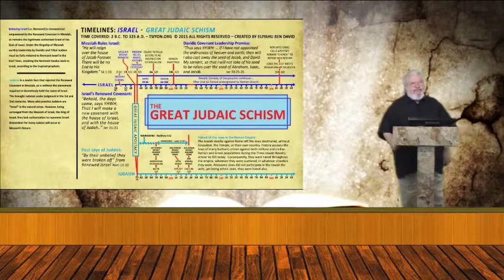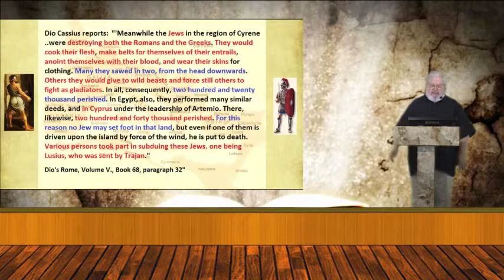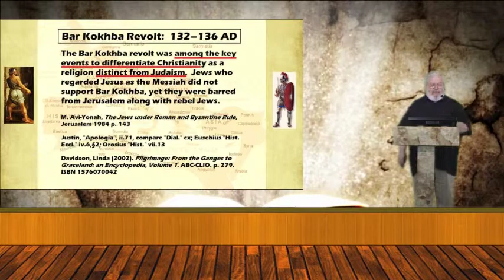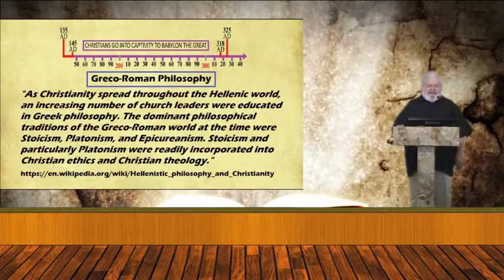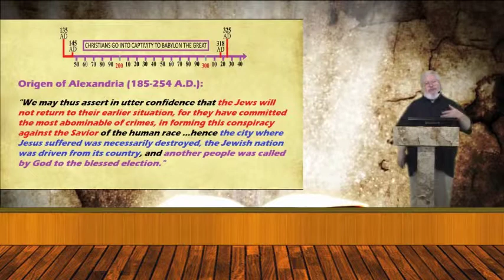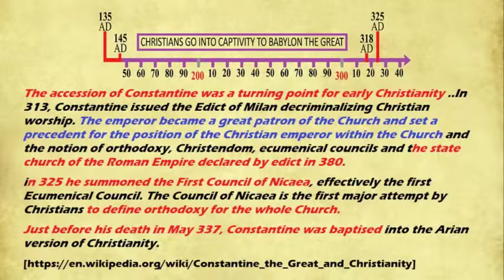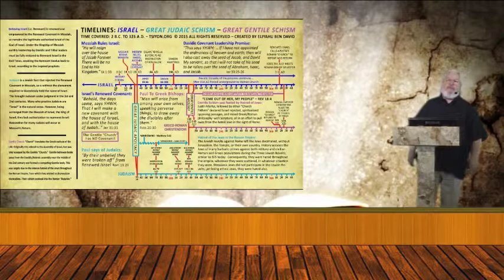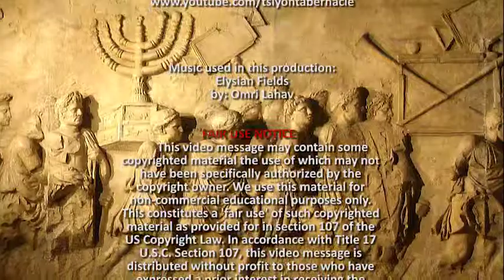Judaics and Christians into Babylon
For a limited time see all of this Remnant Exodus Seminar for FREE!

Judaics and Christians encountered historic events in the 2nd Century AD that catapulted them into Babylon, even though most people today are unaware of that situation.

Military and police organizations use the term: "situational awareness". That simply means being aware of the entire situation so you can act accordingly to stay alive and even win in a conflict. Not knowing what is really happening can be deadly.

Bible Believers are engaged in a spiritual battle that spans many centuries. The situation we find ourselves in today was set up by events that happened long before we were even born. Knowing the facts about those historical events that impact our place in time gives us "historical situational awareness" - which is vital for us in these last days.

A case in point is this presentation, "Into Babylon." This focuses on events of the second Century AD in the Roman Empire. These events were formative to both Judaism and Christianity as we know them. These events were momentous for both Judaics and Christians of that era, and for Messianics as well.

How does this effect us? Simple. These events actually launched both Judaism and Christianity into captivity to Babylon the Great, which captivity continues for millions. You may be such a captive and not even know it. If you are not among the captives then it is likely that a lot of people you care about are captives to Babylon.

All righteous people need to understand this situation today, because Scripture warns us about Babylon the Great;

“Come out of her, my people, that you have no participation in her sins, and that you don’t receive of her plagues, for her sins have reached to the sky, and God has remembered her iniquities." Rev 18:4, 5

We need to know how God's people entered into Babylon to heed the Divine warning to get out, and to help others do the same! That's why knowledge of these events is so vital.

For a limited time see the entire Remnant Exodus Seminar free.